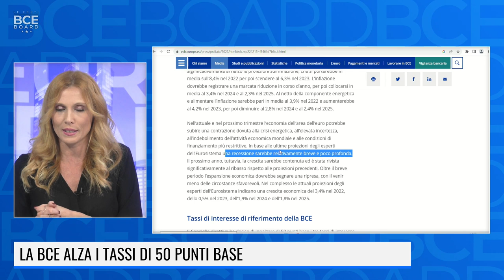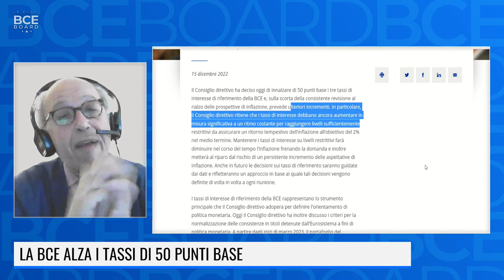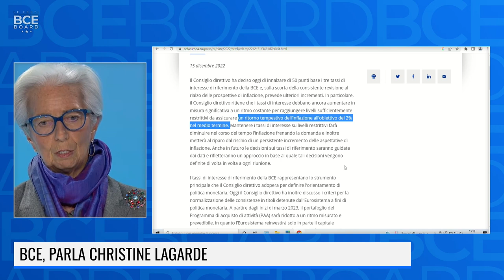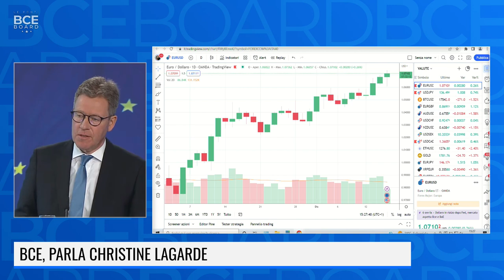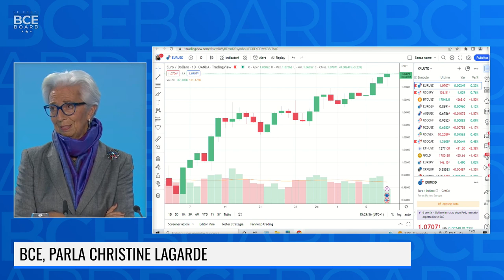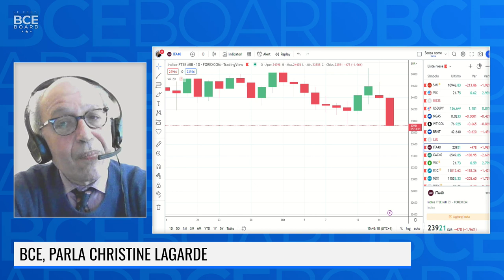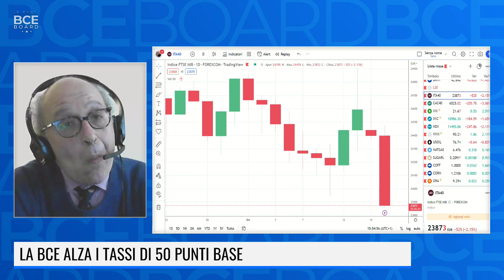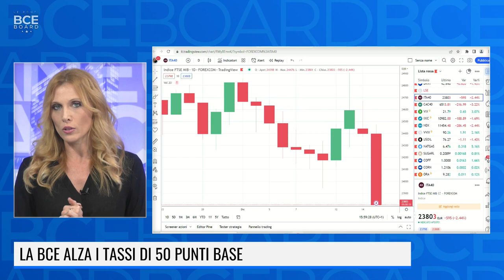LA BCE ALZA I TASSI E PARLA DI STRETTA COSTANTE: IL MERCATO TREMA! - PARTE 2